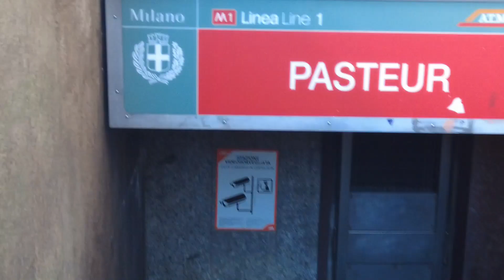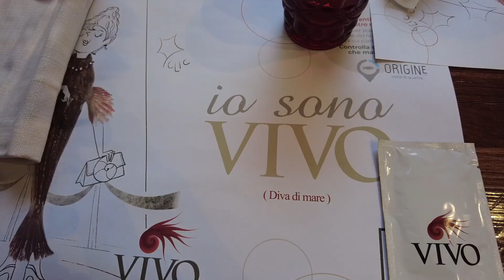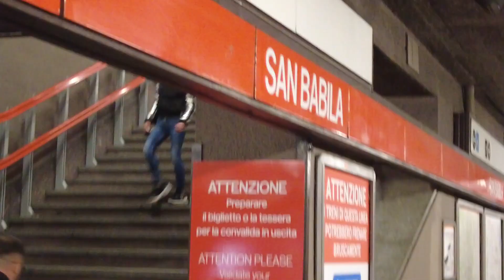VADO A FARMI IL RINOFILLER !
Canale di Cristiano @cristianocervigni Crì, sei una persona eccezionale.
Ragazzi mi raccomando fatemi sapere cosa ne pensate del mio intervento estetico e fatemi TUTTE le domande che volete così farò un video in cui risponderò con calma a tutti.
Bacione!👇
I Video che non puoi perderti: